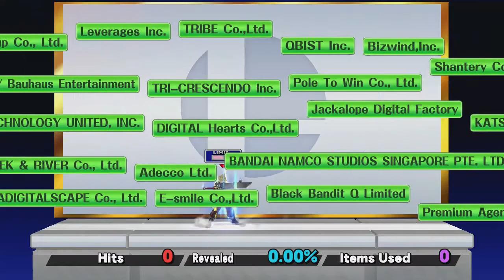Super Smash Bros. For Wii U Classic Mode | Anime Sword Guy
Today I took on classic mode on 8.0 with Anime sword guy himself!